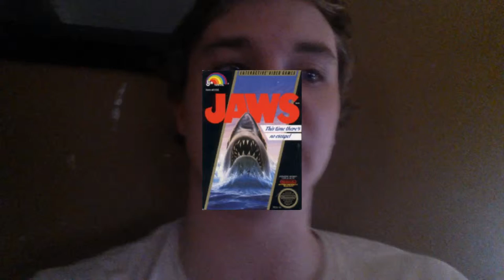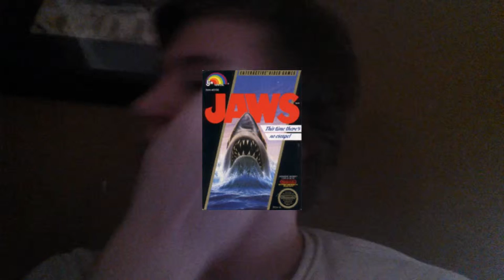"BAD GAME SUNDAY!" Presents Dishonorable Mentions Part 1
Hey Guys this is a new spin-off series of Bad Game Sunday! In which I give a list of candidates that didn't quite make particular seasons in the show. Enjoy!